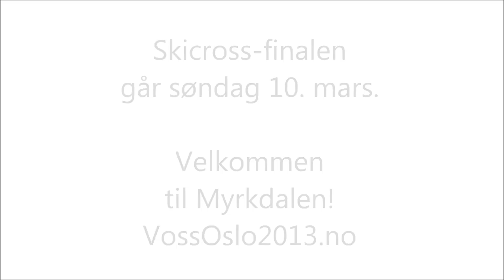Marte Gjefsen ønsker velkommen til Myrkdalen og Voss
Skicross-finalene går søndag 10. mars.